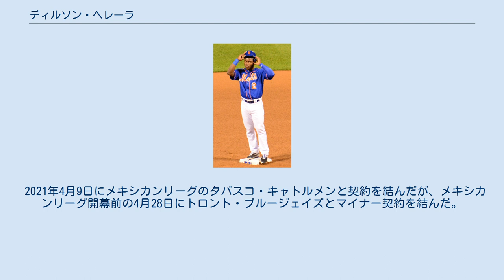ディルソン・ヘレーラ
コロンビア・カルタヘナ出身の人物
ディルソン・ホセ・ヘレーラ・ガルシア（Dilson Jose Herrera Garcia、1994年3月3日 - ）は、コロンビアのボリーバル県カルタヘナ出身のプロ野球選手（内野手）。
右投右打。
MLBのトロント・ブルージェイズ傘下所属。
 ニューヨーク・メッツ球団史上初のコロンビア出身の選手である。
 2010年にピッツバーグ・パイレーツと契約を結び、プロ入りを果たした。
 2011年に傘下のルーキー級ベネズエラン・サマーリーグ・パイレーツでプロデビュー。
65試合に出場して打率.308、2本塁打、27打点、66安打を記録した。
 2012年はルーキー級ガルフ・コーストリーグ・パイレーツでプレーし、53試合に出場して打率.281、7本塁打、27打点、56安打を記録した。
その後、A-級ステート・カレッジ・スパイクスへ昇格し、7試合に出場して打率.321、1本塁打、2打点、9安打を記録した。
オフの11月に第3回WBC予選のコロンビア代表に選出された。
 2013年はA級ウェストバージニア・パワーで好成績を記録し、チームメイトのグレゴリー・ポランコと共にオールスター・フューチャーズゲームの世界選抜に選出された。
A級ウェストバージニアでは109試合に出場して打率.265、11本塁打、56打点、112安打を記録した。
 2013年8月27日にマーロン・バード、ジョン・バックとのトレードで、ニューヨーク・メッツへ移籍した（後日、ビック・ブラックがメッツへ移籍した。）。
移籍後はA級サバンナ・サンドナッツでプレーし、7試合に出場して打率.316、4打点、6安打を記録した。
 2014年はA+級セントルーシー・メッツで開幕を迎え、67試合の出場で打率.307、3本塁打、23打点、87安打を記録した。
その後、AA級ビンガムトン・メッツへ昇格し、61試合の出場で打率.340、10本塁打、48打点、82安打を記録した。
8月28日にダニエル・マーフィーの怪我に伴い、メジャー契約を結んでアクティブ・ロースター入りした。
翌29日のフィラデルフィア・フィリーズ戦で守備に就き、メジャーデビューを果たした。
さらに30日同カードで、ジェローム・ウィリアムズからメジャー初安打を記録した。
9月1日のマイアミ・マーリンズ戦でヘンダーソン・アルバレスからメジャー初本塁打を放った。
この年コロンビア人選手で唯一メジャーデビューを果たした選手となった。
メジャーでは18試合に出場しただけで、打率も.220に留まって17三振を喫したが、13安打で3本の本塁打を放ち、11打点を記録した。
二塁手の守備は、17試合で3つも失策を喫して守備率.963だった。
 2015年は31試合に出場。
打率が落ちて.211となったが、19安打で7本もの長打を放った。
また、メジャー初盗塁を含む2盗塁を失敗なしで決めた。
守備面では29試合で二塁を守り、失策は2つに減った。
 2016年3月11日に第4回WBC予選のコロンビア代表に選出されたことが発表され、2大会連続2度目の選出となった。
5月16日に右手中指の骨折で故障者リストに入って以降、メジャーでの出場はなく、6月30日にマイナー・オプションでAAA級ラスベガス・フィフティワンズに配属された。
シーズンでは開幕からマイナー・オプションでAAA級ラスベガスに配属された。
 2016年8月1日にジェイ・ブルースとのトレードで、マックス・ウテルと共にシンシナティ・レッズへ移籍した。
8月2日にマイナー・オプションでAAA級ルイビル・バッツに配属された。
この年はメジャーでの出場はなく、マイナーのみでプレー。
メッツ傘下時代と合算で110試合に出場し、打率.274、15本塁打、64打点、7盗塁という成績を残したが、盗塁死が9と成功数を上回った。
守備では、二塁手として91試合で守りに就き、6失策、守備率.986を記録した。
 2017年シーズンもメジャーでの出場は無く、マイナーではAAA級ルイビルでプレーし、68試合に出場して打率.264、7本塁打、42打点、2盗塁を記録した。
また、8月には右肩を手術している。
 2018年3月13日に40人枠外とな...